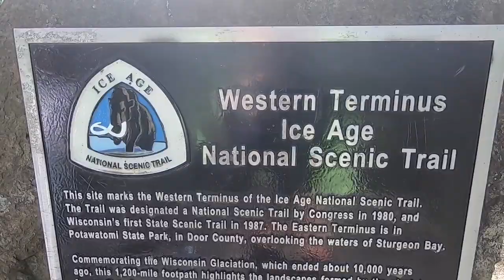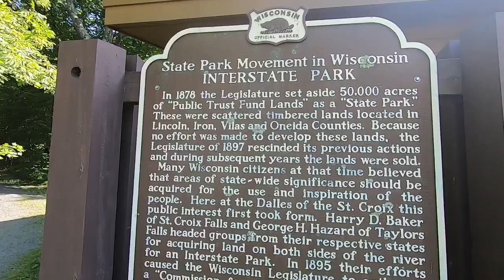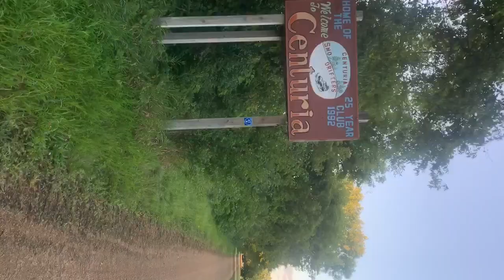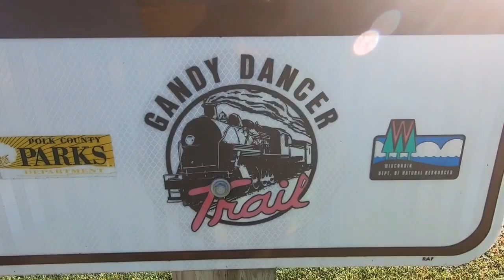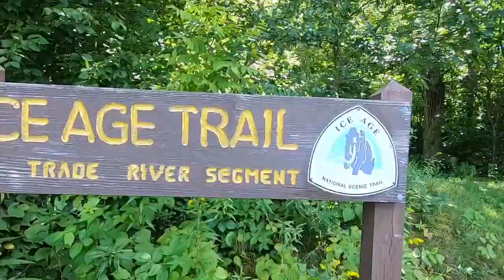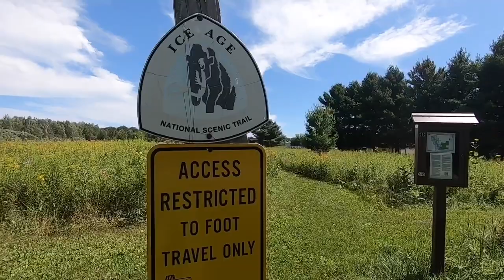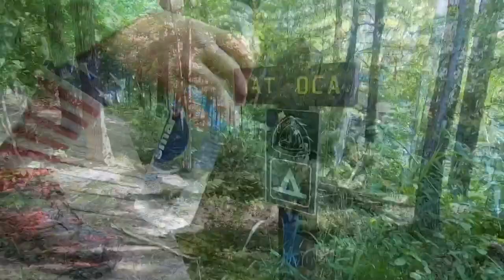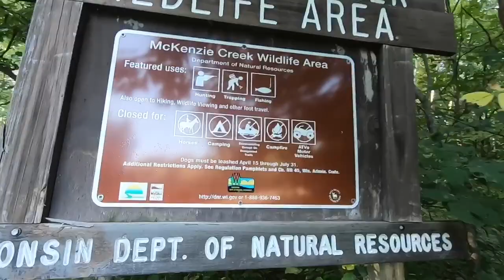Ice Age Trail thru hike 2019: Day 1 and 2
Ice Age Day 1: Mile 0 to Mile 14.4 DCA Centuria
Started 430ish
14.4 Miles

Ice Age Day 2: DCA Centuria (Mile 14.4)
To 300th Ave Parking Area ( Mile 49.2)
34.8 Miles

Our Gear List:

Big 3 (Big 4)
Western Mountainerring 10 Degree Versalite
Pack: Hyperlite Mountain Gear Windrider 3400
Big Agnes Copper Spur Platinum
(Beginner Thru-Hiking Pack) Osprey 65L Pack

Clothes Bag
Puffy Jacket (Arc-teryx Cerium)
Darn Tough Mid Calf
Darn Tough Knee Highs X2
Columbia PFG Bahama II Long Sleeve
Ice Breaker Merino Long Sleeve (Thermal)
Blackstrap Balaclava
Rain Jacket (Arc’teryx Zeta SL)
(Shoes) Altra Lone Peak's 4.5
(Thermal Bottoms) Nike Baselayer
(Gloves) Smartwool
(Drawers/Underwear) (x2)
Buff (X2)
(Stuff Sack) Osprey

Food Bag
(Stove) MSR PocketRocket
(Cooking Pot) Toaks Titanium
(Spoon) Toaks Titanium
(Fuel) MSR Isopro
(Plastic Bags) Any Variety
(Go to Dinners!) Knorr Pasta Sides
(Stuff Sack) Osprey

Electronics/ Misc Bag
Cell phone case iPhone 12
Cell Phone Iphone 12
(Dry Bag) Osprey 3L
Anker External Battery 26,800
USB Wall Charger
(Headlamp) Black Diamond
(Camera) GoPro Hero7
(Charging Cable Camera)
(Charging Cable Iphone)
(Filter) Sawyer Squeeze
(Pain Management EMERGENCY ONLY) Vitmain-I
Toilet Paper, Any Variety
Wallet (Exact)
Triple A Batteries (4)

Misc. Continued
Leki Trekking Poles
Sleeping Pad
Water Bottles
Sea to Summit Dry Bag
DUCT TAPE MOST IMPORTANT!

*This is our BASE Gear, every hike demands tweaks and changes with either more or less.